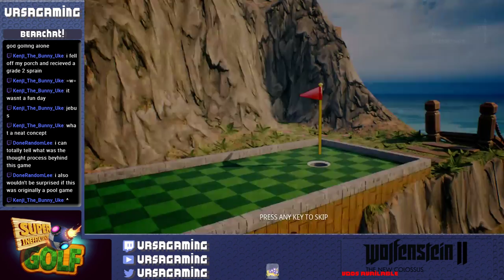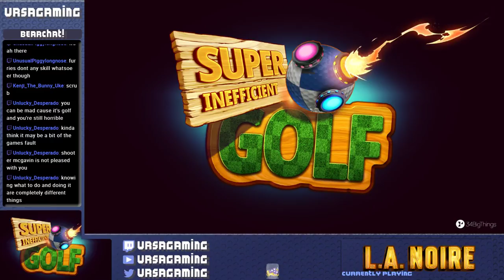Bearly Indie - Super Inefficient Golf